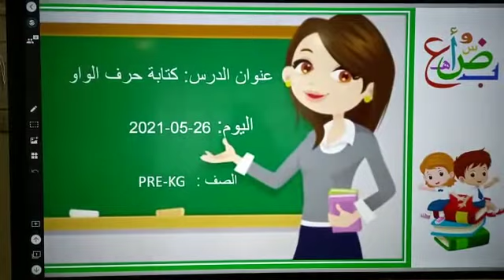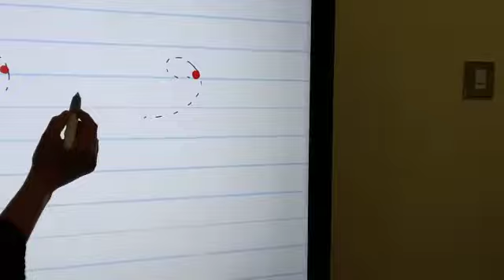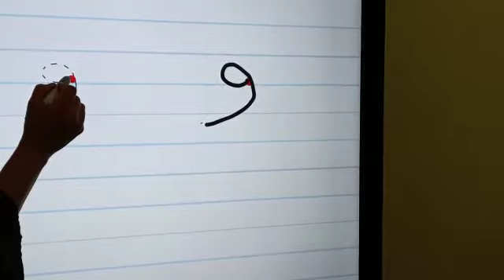Pre-kg ( كتابة حرف الواو)